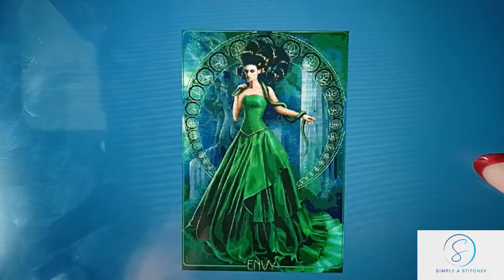stitchwithme flosstube #32/2024 chat HAED envy fullcoverage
Thank you for joining me today. Why not take the time to look at another video of mine?

This is Marta Dahlig's Envy charted by Heaven and Earth Designs stitched 1 over 1 full cross on 25ct Lugana

Thank you for your continued support, if you have not already done so, please hit the subscribe and ring the bell, also follow me on instagram, I post near enough daily, it helps me alot.